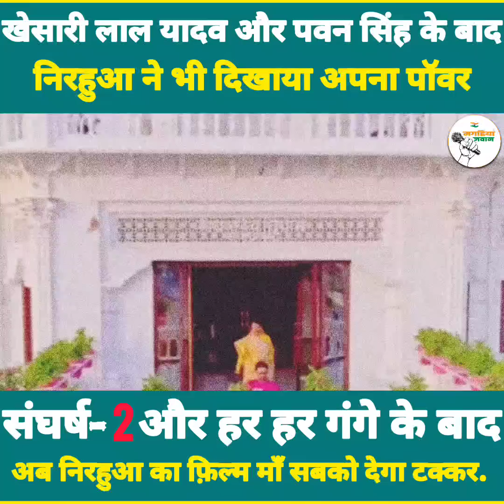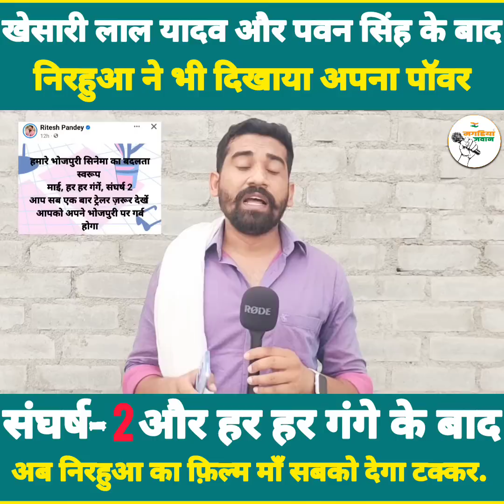पहले खेसारी लाल यादव फिर पवन सिंह और अब दिनेश लाल यादव "निरहुआ" का धमाल.!